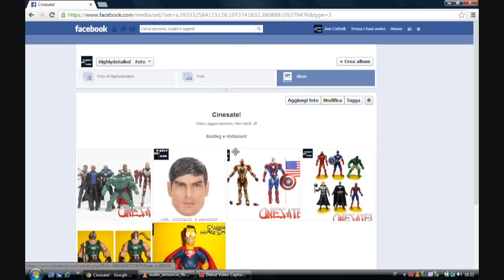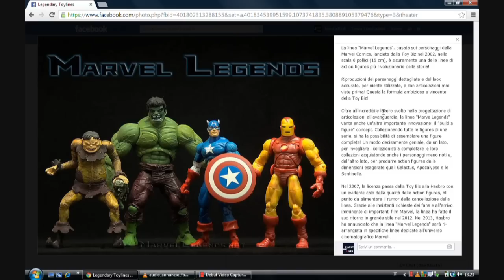FACEBOOK "HIGHLYDETAILED" (ITA/ SUB-ENG)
Ecco la mia pagina Facebook, mettete "mi piace"! [Here's my Facebook page, "like" it!

Cercate un negozio online italiano affidabile, fornito e con prezzi convenienti!? Allora state cercando Multiplayer! Ecco tutte le action figures, i gadgets e i videogames del catalogo Multiplayer:

Mettete "mi piace" alla mia pagina personale su Facebook ["Like" my personal Facebook page!]:

HighlyDetailed - recensioni e unboxings di action figures in italiano con sottotitoli in inglese! [action figure reviews and unboxings in italian with english subtitles!]

Non dimenticate di votare, commentare, condividere il video e iscrivervi al mio canale se non lo avete già fatto! [Don't forget to rate, comment, share this video and subscribe to my channel if you haven't already!]

Grazie! [Thanks!]